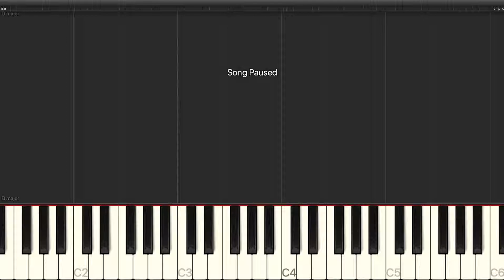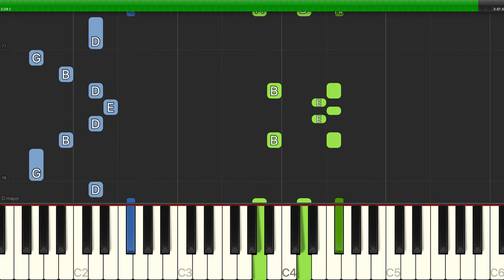The Five Du-Tones - Shake A Tail Feather - Piano Cover Tutorials - Backing Track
Learn how to play The Five Du-Tones - Shake A Tail Feather - Piano Cover Tutorials - Backing Track